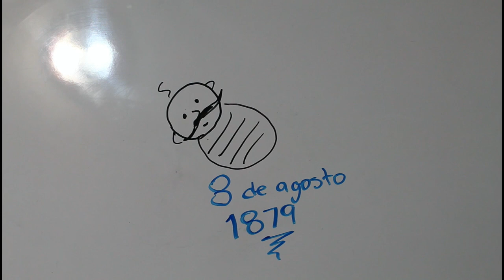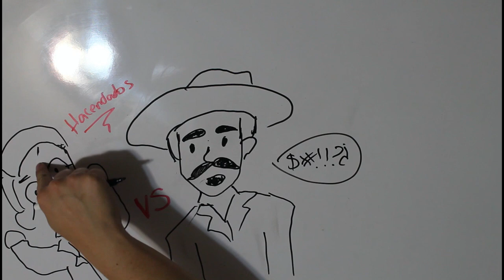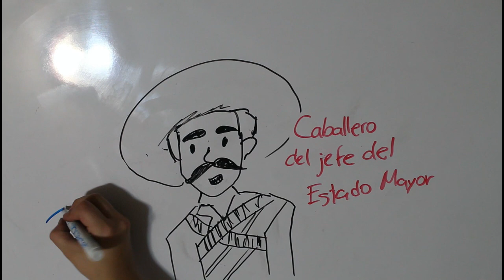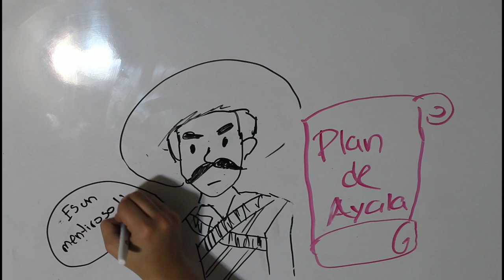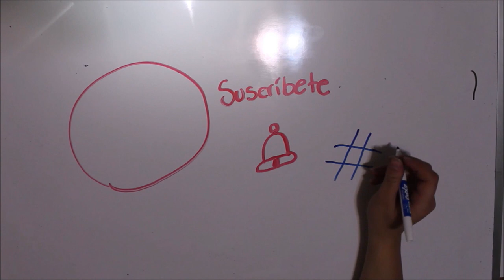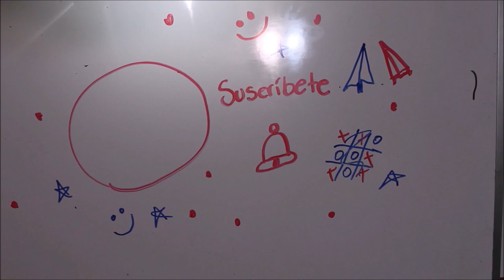Emiliano Zapata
¡Uno de los más grandes defensores del pueblo! ¿Ya lo conocías?

Sigue a nuestro equipo en instagram:
DIBUJOS: @hey_suss